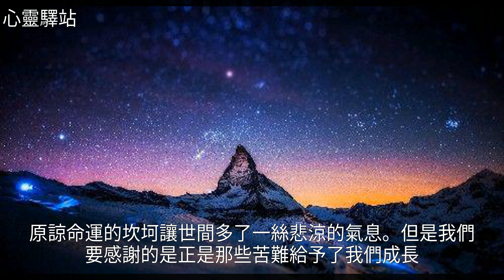站在遺憾上仰望幸福，才能收藏點滴快樂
站在遺憾上仰望幸福，才能收藏點滴快樂站在遺憾上仰望幸福，才能收藏點滴快樂美文